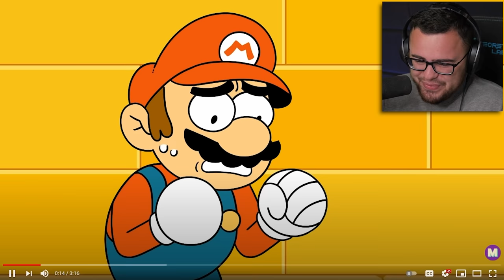Reacting to SUPER MARIO but its ANIME!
Super Mario Anime Brothers but its an ANIME FIGHT!!!